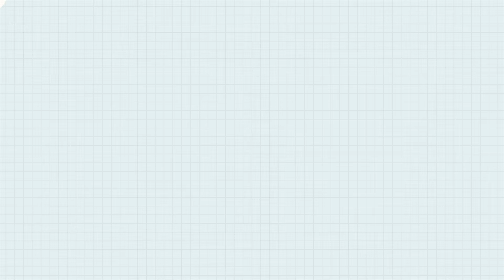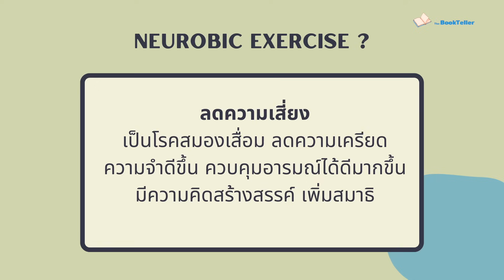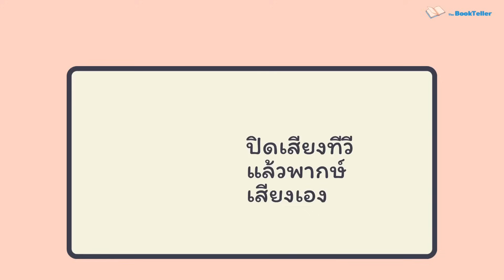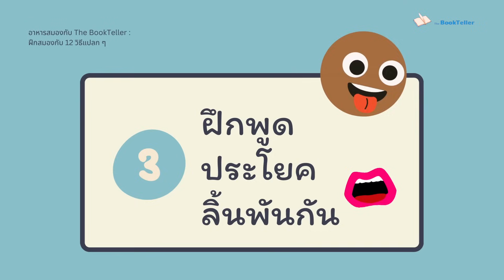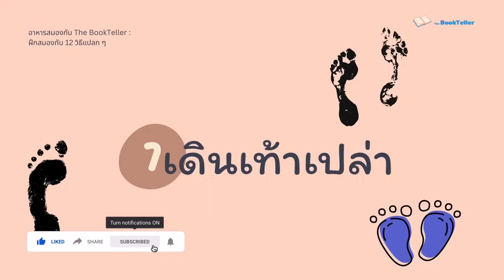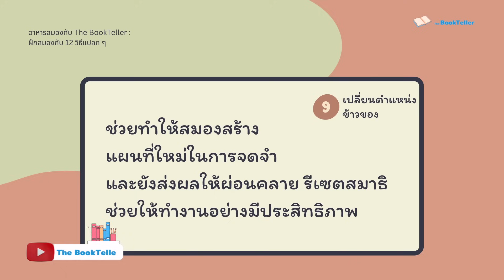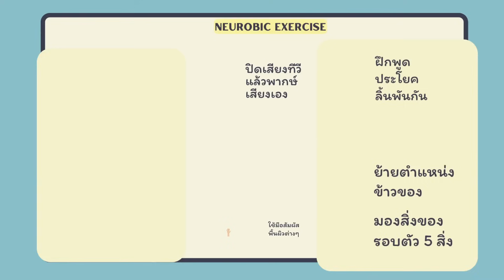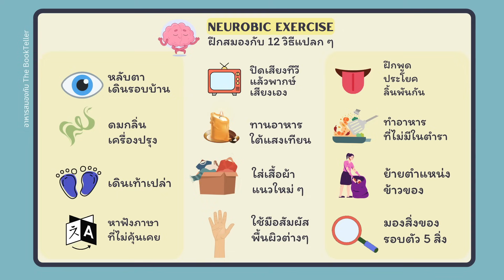ฉลาดขึ้น ด้วยวิธีฝึกสมองแบบแปลก ๆ | Neurobic Exercise Part 2 | อาหารสมองกับ The BookTeller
ฉลาดขึ้น ด้วยวิธีฝึกสมองแบบแปลก ๆ
Neurobic Exercise Part 2

ตอนนี้เป็นการรวบรวม 12 วิธีแปลก ๆ เพื่อการฝึกสมอง
สำหรับคนที่อยากให้สมองของตัวเองมีสุขภาพที่ดี
สมองฟิต ความจำดี ฉลาดขึ้นไปอีก
ซึ่งเป็นวิธีที่เราเอาไปทำกันได้ง่าย ๆ ทุกวัน
กับแบบฝึกที่เรียกว่า Neurobic Exercise

Neurobic Exercise ก็คือ
การกระทำใด ๆ ก็ตามที่เราเปลี่ยนแปลงการใช้ชีวิตแบบเดิมๆ
ที่เราทำ ทุก ๆวัน โดยลองเปลี่ยนไปทำสิ่งใหม่ ๆ ที่เราไม่คุ้นเคย
แต่ละวิธีจะสนุกและน่าสนใจขนาดไหน

***ตอนนี้เป็นภาคที่สอง ต่อจาก ตอนที่ชื่อว่า
ฉลาดขึ้นทุกวัน ด้วย 14 วิธีแปลก ๆ
หากยังไม่เคยฟังในภาคแรกคลิ้กตรงนี้เลยครับ

Source :
Katz L, Rubin M. Keep your brain alive